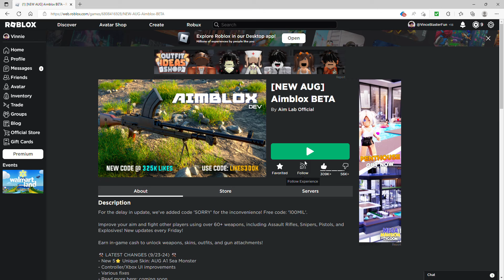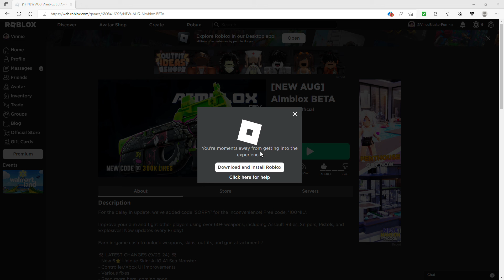Playing AimBlox!!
tysm for watching like and sub